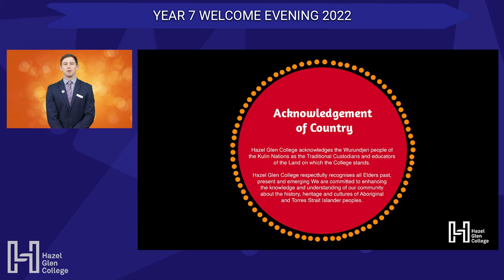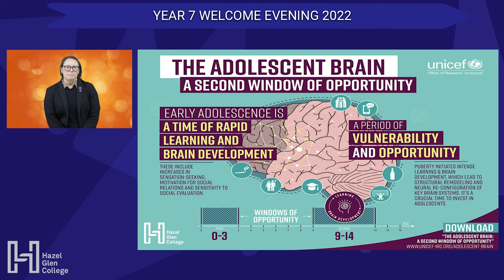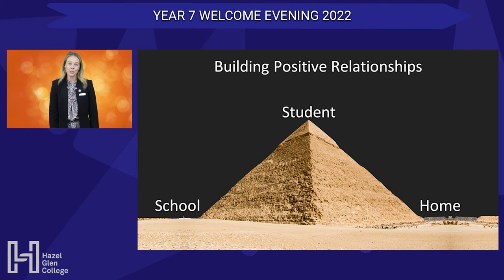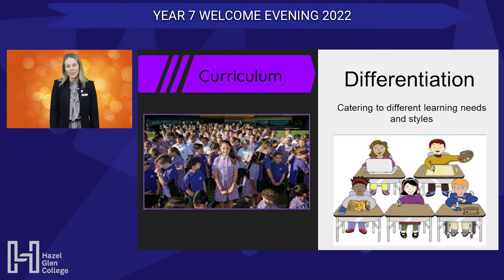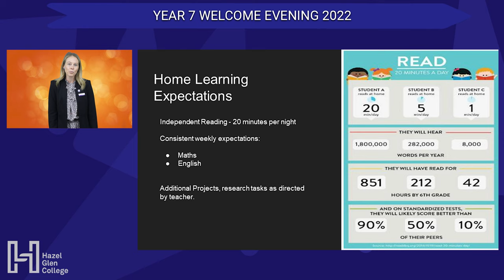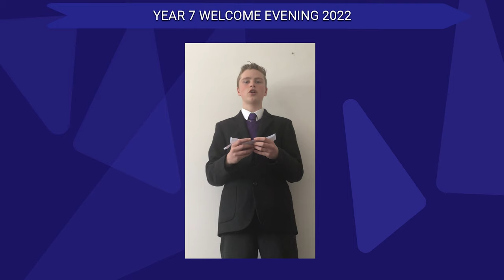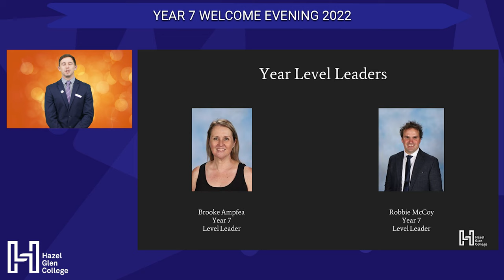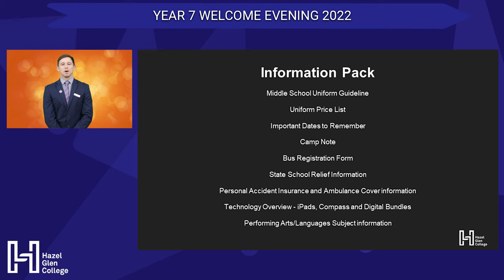Year 7 Information Evening 2022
If you have any questions, please feel free to go